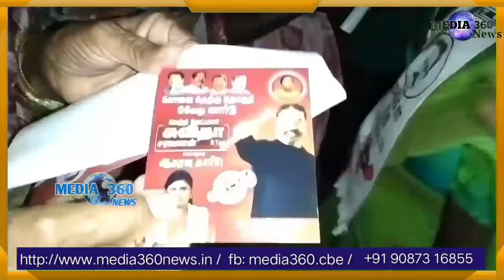மக்கள் மக்கள் நீதி மய்யம் சார்பில் கோவை 66வது வார்டு பகுதியில் தீவிர வாக்கு சேகரிப்பு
மக்கள் நீதி மய்யம் சார்பில் கோவை மாவட்டம் 66வது வார்டு வேட்பாளர் சுவிதா புளியகுளம் பகுதியில் வாக்கு சேகரிப்பில் ஈடுபட்டார். தொடர்ந்து அப்பகுதியில் உள்ள வீடுகளுக்கு நேரில் சென்று பொதுமக்களின் கோரிக்கைகளை கேட்டறிந்து மேலும் மக்களின் பிரச்சினைகளை தீர்வு காணும் வகையில் மக்கள் நீதி மய்யம் வேட்பாளர் சுவிதா கைபேசி எண் எழுதிய அட்டையினை பொதுமக்களுக்கு வழங்கி உங்கள் பிரச்சினைகளை இந்த எண்ணிற்கு அழைத்தவுடன் உடனடியாக தீர்வு காண நடவடிக்கை எடுக்கப்படும் என்று பொதுமக்களுக்கு நம்பிக்கை அளித்தார்.

வாக்கு சேகரிப்பின் போது வட்டச்செயலாளர் வாசுதேவன் கிளைச் செயலாளர்கள் மாரிமுத்து சுரேந்தர் பாபு ஆனந்தராஜ் மோகன் விக்னேஷ் மகளிரணி நிர்வாகிகள் ராஜேஸ்வரி தங்கம் மகாலட்சுமி லட்சுமி ராணி முனியம்மா ஆகியோர் மக்கள் நீதி மய்யம் டார்ச் லைட் சின்னத்திற்கு வாக்கு கேகரித்தனர்.